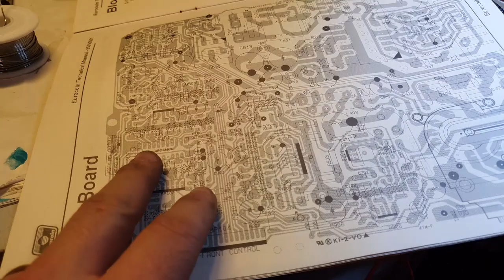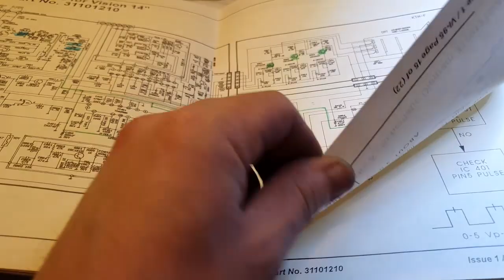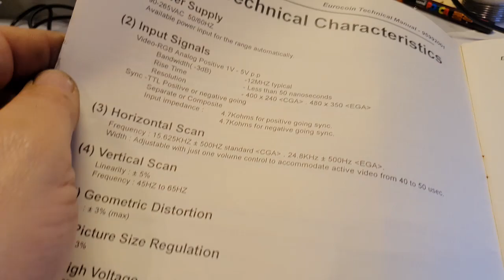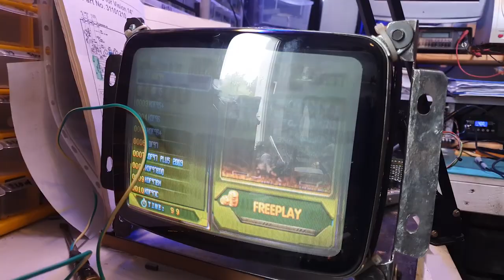Repairing a Kortek KTM F arcade monitor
MY ETSY SHOP